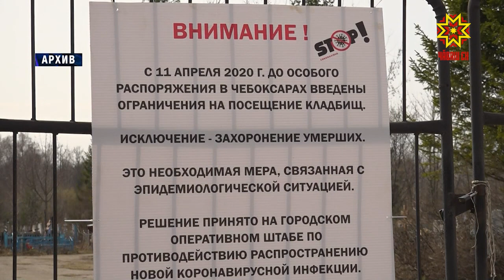Çимĕкре масар çине тухма сĕнмеççĕ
Ку эрне вĕçĕнче православи тĕнне ĕненекенсем Çимĕк уявне паллă тăваççĕ. Анчах кăçал пурнăçран уйрăлнă çынсене ытти чухнехи пек çăва çине кайса асăнма пулмĕ. Палăртнă кунсенче республикăри масарсем хупă пулĕç. Çак йĕркене Роспотребнадзор уйрăмĕн ĕçченĕсем кăшăллă вируса алхасма чарас тĕллевпе сĕннĕ.